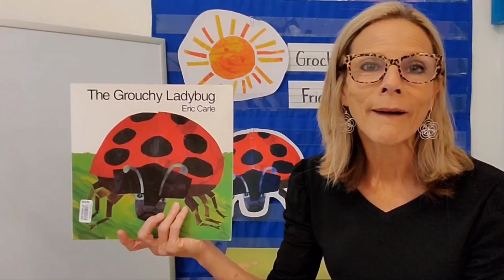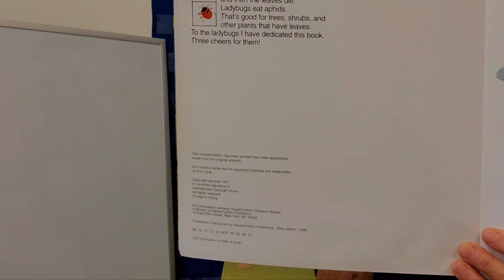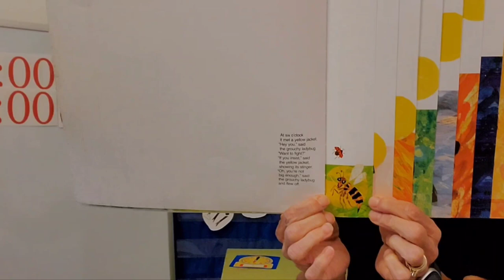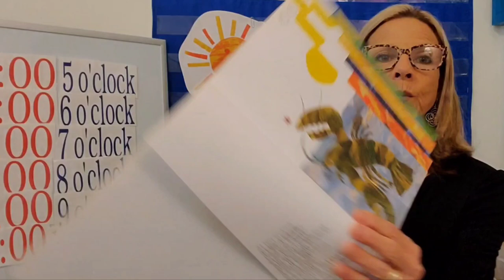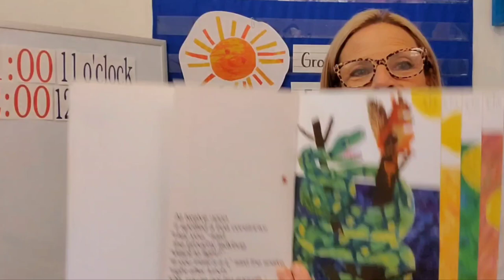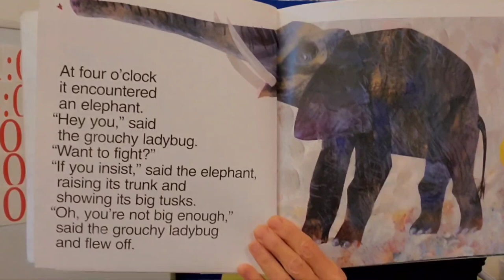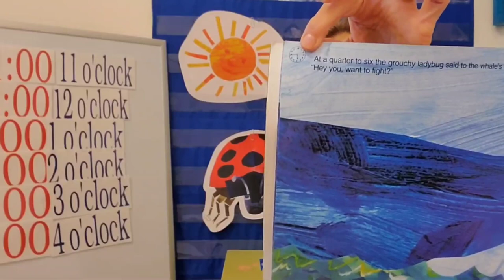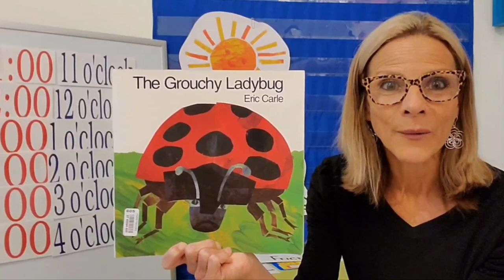Reading Fun With Eric Carle -The Grouchy Ladybug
What did one friendly ladybug say to one grouchy ladybug?  Watch to find out!  This book will take you on an adventure that involves cool creatures and telling time!